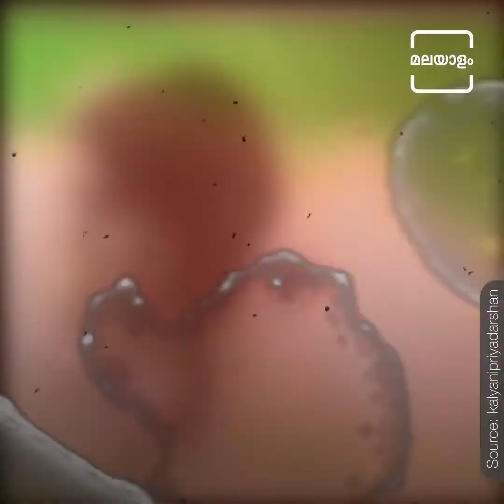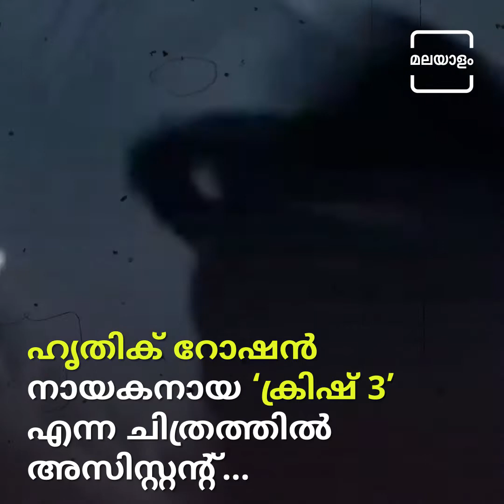KALYANI PRIYADARSHAN PROFILE | NEWJ MALAYALAM | PRODUCER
Video was uploaded only to showcase my portfolio productions. No monetization intended.